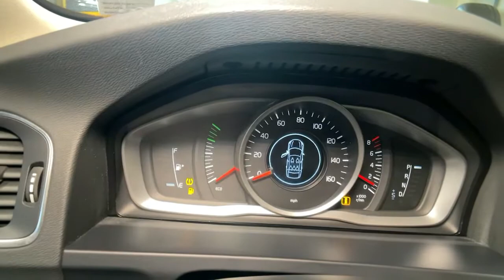2018 Volvo S60 Summit, Westfield, Union, Newark, Scotch Plains, NJ 3144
Ice White Used 2018 Volvo S60 available in Summit, New Jersey at Smythe Volvo. Servicing the Westfield, Union, Newark, Scotch Plains, NJ.
2018 Volvo S60 T5 Dynamic - Stock#: 3144 - VIN#: YV140MTL8J2462370

Smythe Volvo
40 River Rd

Certified. ***ONE OWNER***, ***CLEAN CARFAX***, Brake assist, Electronic Stability Control, Emergency communication system: On-Call Plus, Heated door mirrors, Heated Front Seats, Heated Front Seats & Heated Steering Wheel, Heated Steering Wheel, Leather Shift Knob, Navigation System, Power moonroof, Radio: High Performance AM/FM/CD, Sport Leather Seating Surfaces. Ice White 2018 Volvo S60 T5 Dynamic AWD Automatic with Geartronic 2.0L I4 16V TurbochargedbrbrbrVolvo Certified Pre-Owned Details:brbr  * 170+ Point Inspectionbr  * Transferable Warrantybr  * Roadside Assistancebr  * Warranty Deductible: $0br  * Vehicle Historybr  * Limited Warranty: 60 Month/Unlimited Mile upgradeable up to 10 years (calculated from the original in-service date & zero miles)br  * 1-Year complimentary Volvo On Call app. Remote climate control, locks, fuel, maintenance & driving journal. Vehicle History Report with Buyback Guarantee. Includes Trip Interruption Reimbursement